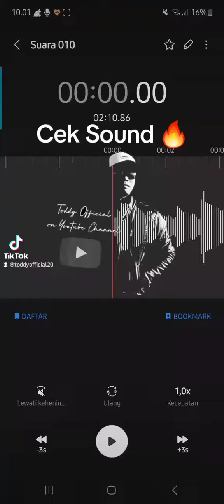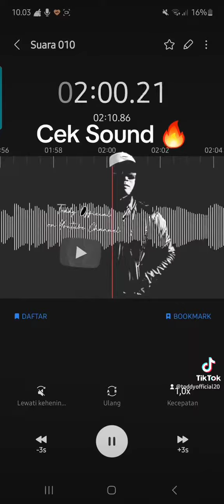TERJALIN KEMBALI original song by BLACK BROTHERS | COVER ceksound 🔥